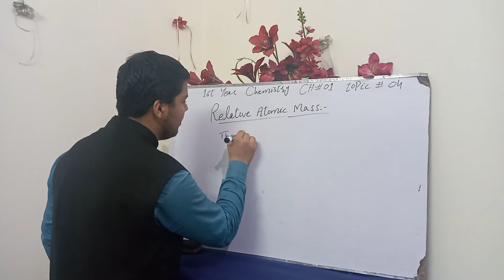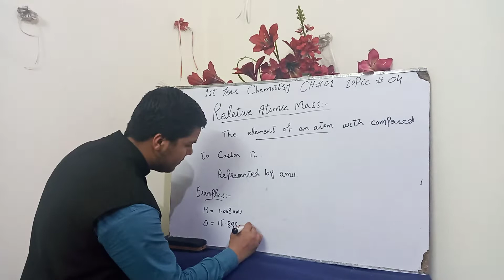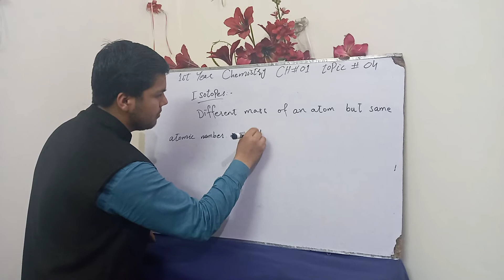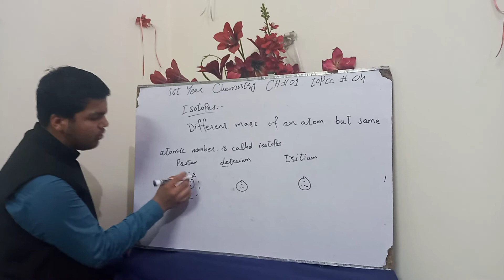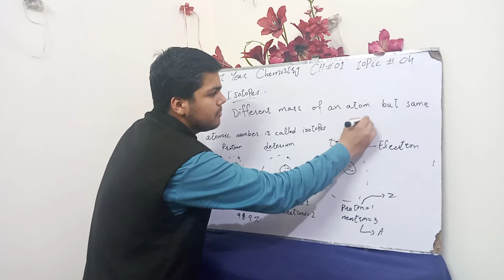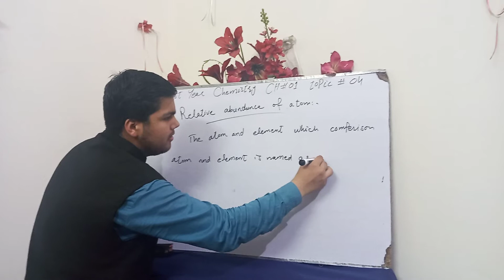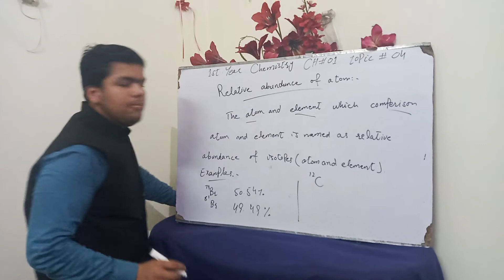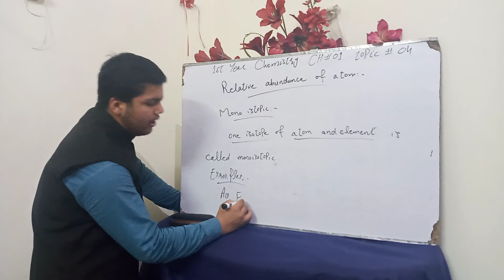1st-year Chemistry chapter 01 topic 04 Relative atomic mass and isotopes.Fahad Younas Channel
A relative atomic mass (also called atomic weight; symbol: Ar) is a measure of how heavy atoms are. It is the ratio of the average mass per atom of an element from a given sample to 1/12 the mass of a carbon-12 atom.
Any of two or more forms of a chemical element, having the same number of protons in the nucleus, or the same atomic number, but having different numbers of neutrons in the nucleus, or different atomic weights. ... Isotopes of a single element possess almost identical properties.

Fahad Younas
1st-year Chemistry chapter 01 topic 04 Relative atomic mass and isotopes.
Chemistry chapter 01 topic 04 Relative atomic mass
1st-year Chemistry chapter 01 topic isotopes.